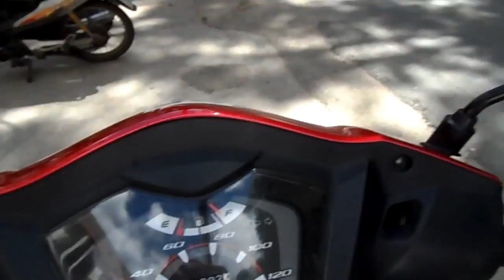suteb road Chiang Mai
driving down suteb road Chiang Mai near passion hotel